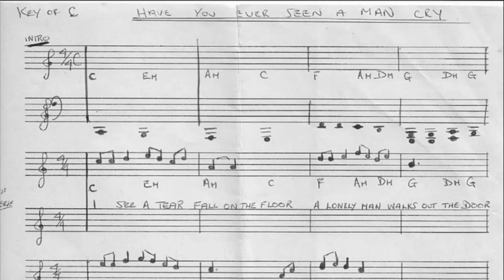Ever Seen a Man Cry(Geoff Nicholls) GRASI ROSA (Portuguese version Thiago "Jimmy" Piccini)version#03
Geoff Nicholls (RIP) composed "Ever Seen a Man Cry" in 1970 for Johnny Neal and the Starliners, but the track was never released. Now we will have more than 15 different interpretations of this unreleased song as a tribute to the first rock legend of Birmingham, Johnny Neal and Geoff Nicholls of course.
This is the most introspective version of "Ever Seen a Man Cry" by far!!! We tried to find a way to reproduce the unexpected climate of the 1970 acoustic version and we called a great friend from Passo Fundo to take on this crazy experience.
Grasi Rosa is a long time artistic world person but has never appeared on stage or in a studio recording session but she has always been part of the scene and accepted the challenge to do a "first impression" and "one take" interpretation of a beautiful Brazilian Portuguese version made by our musical producer Thiago "Jimmy" Piccini from Porto Alegre.
So this is an acoustic live, take one, first impression, no editions, no mix, Brazilian version recorded by cell phone without mic's or any equipment by a debut singer!
But she has the spirit, courage and passion. That's what I am talking about!
This is the real 70's rock 'n' roll spirit and if you don't get it, go back to your mom and start to cry!
Thank you Grasi for some kick ass loser's as always!
There is no impossible and this is no place for easy work!
Hard as a rock 24/7!
Take a chance baby!

Ps: Caco Ames made the live acoustic guitar and backing vocals and I almost messed up the song with that cretin keyboard in the last 15 seconds of the track...sorry hahaha

Paulo Franzmann
Geoff Nicholls Official World Media and Informations